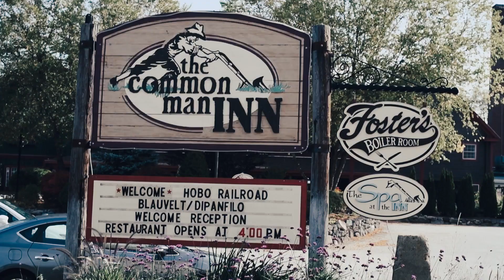Samantha & Curtis | Teaser